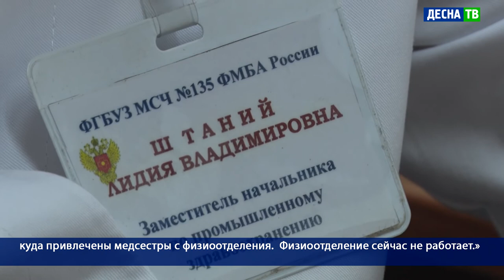Десна-ТВ: День за днем от 18.11.2020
В выпуске:
- Очередное заседание комиссии по чрезвычайным ситуациям;
- Новые меры по оптимизации работы МСЧ-135.